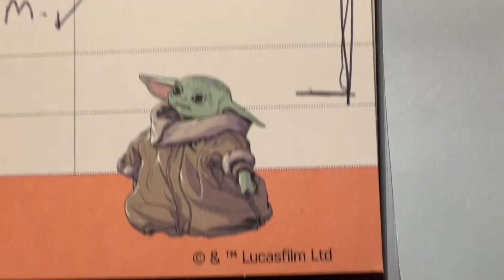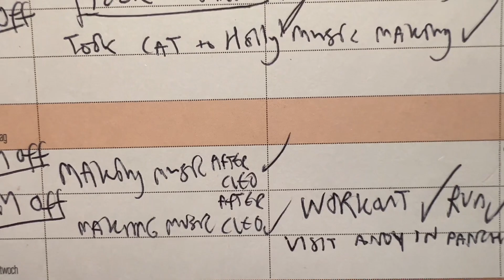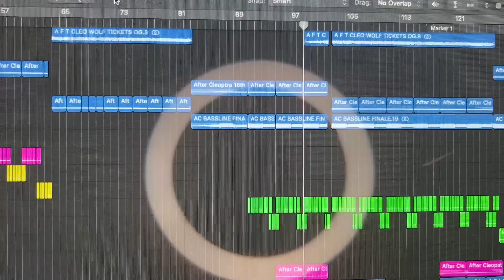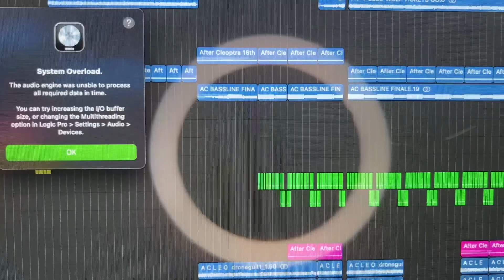Ep.4 of the THCSCC! A walk and a sneaky peak at my latest music project (18 years in the making!)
This week you are invited to join me on journeys both literal and figurative, as we walk together back to my place from my local MOT garage, and I then show you some of the 18 year journey that track 2 on my forthcoming album has taken - from its acoustic, Crocodile Dundee inspired 2006 lovelorn jam, to the tasty banger I hope you agree it is today. Warning: features some nerdy music production talk.